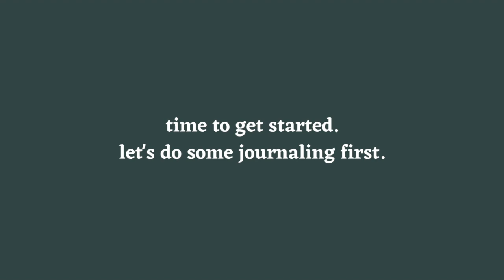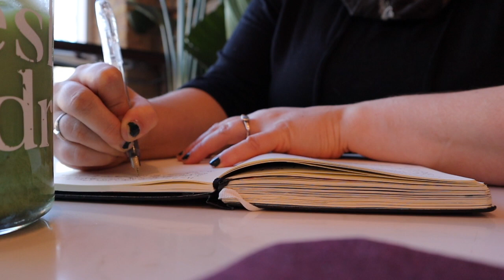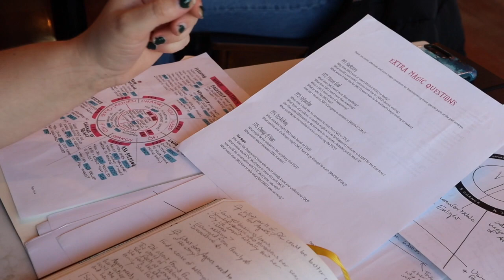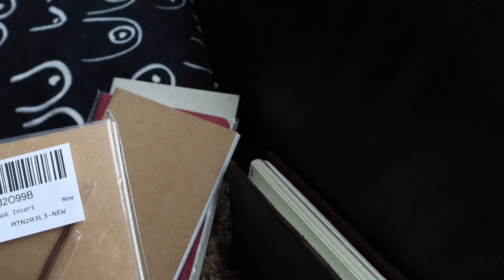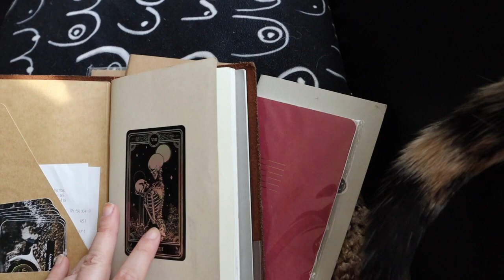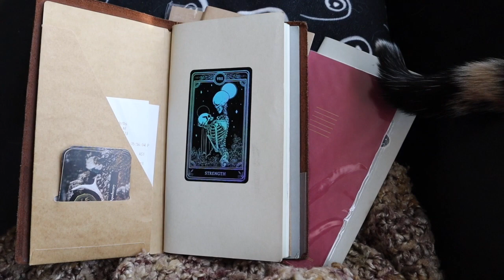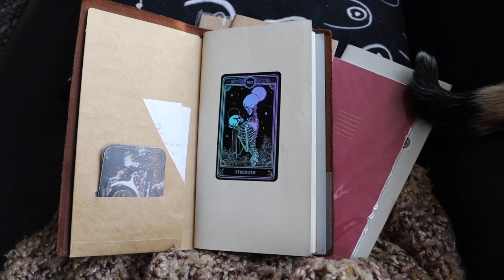Vlog the First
Hi! Welcome to my first video! I hope this is a chill companion to whatever you're doing today. I'm a writer, and I've been struggling a lot with burnout. Join me in this video as I try to get my groove back.

Featuring: A coffeeshop writing date, self care, first snow of the year, writer's group, and commonplace books.